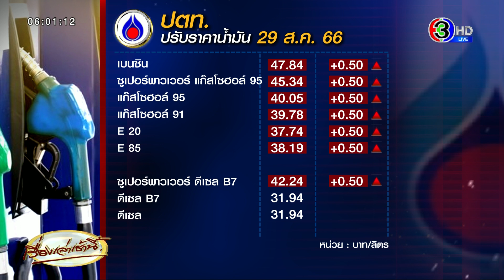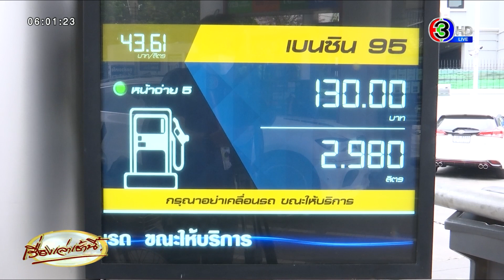รับนายกฯใหม่! เบนซิน ขึ้นอีก 50 สต. แก๊สโซฮอล์ 95 พุ่งทะลุ 40 บาท/ลิตร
วันนี้ (29 ส.ค.) บริษัท ปตท. นํ้ามัน และการค้าปลีก จำกัด (มหาชน) และ บริษัท บางจาก คอร์ปอเรชั่น จำกัด (มหาชน) ประกาศปรับราคาขายปลีกน้ำมันพรุ่งนี้ โดยกลุ่มเบนซินแก๊สโซฮอล์ทุกชนิด ราคาเพิ่มขึ้น 0.50 บาทต่อลิตร ส่วนกลุ่มดีเซลยังคงราคาเท่าเดิม ซึ่งจะมีผลเวลา 05.00 น. เป็นต้นไป

ราคาน้ำมันวันนี้

เบนซินอยู่ที่ 47.84 บาท/ลิตร
แก๊สโซฮอล์ 95 อยู่ที่ 40.05 บาท/ลิตร
แก๊สโซฮอล์ 91 อยู่ที่ 38.58 บาท/ลิตร
E20 อยู่ที่ 37.74 บาท/ลิตร
E85 อยู่ที่ 38.19 บาท/ลิตร
พรีเมี่ยม แก๊สโซฮอล์ 95 อยู่ที่ 45.34 บาท/ลิตร
พรีเมี่ยมดีเซล B7 อยู่ที่ 42.24 บาท/ลิตร
 ดีเซล B7 คงเดิมอยู่ที่ 31.94 บาท/ลิตร
ดีเซล B10 อยู่ที่ 31.94 บาท/ลิตร ดีเซล
B20 อยู่ที่ 31.94 บาท/ลิตร

โดยราคาขายปลีกข้างต้นยังไม่รวมภาษีบำรุงกรุงเทพมหานคร